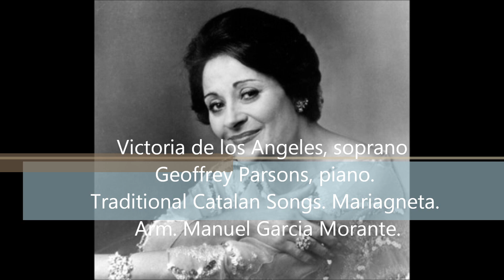Victoria de los Angeles. Mariagneta. Traditional Catalan Songs.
Victoria de los Angeles, soprano.
Geoffrey Parsons, piano.
Manuel Garcia Morante, Arm.
Traditional Catalan Songs. Matiagneta.